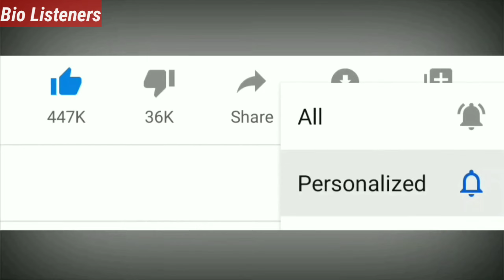Jude Demorest Body Positive, Plus Size Model, Insta Model, Big Size Model, Bio Wiki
Claire Jude Demorest is an American actress and singer who is known for her roles in Dallas and Star.